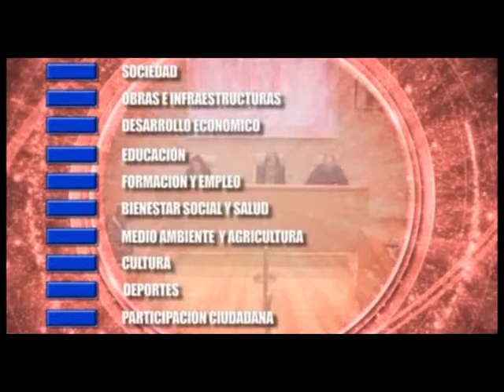Noticia pleno ordinario. Septiembre 2013. Osuna Televisión.